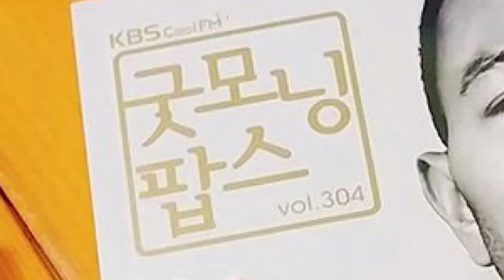Shanice - I Love Your Smile (acoustic cover) Ben Akers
Ben performing his weekly segment on KBS radio's "Good Morning Pops".

BUY OUR ORIGINAL MUSIC HERE!

Also available through iTunes, Amazon, Naver, Olleh and most South Korean distribution services.